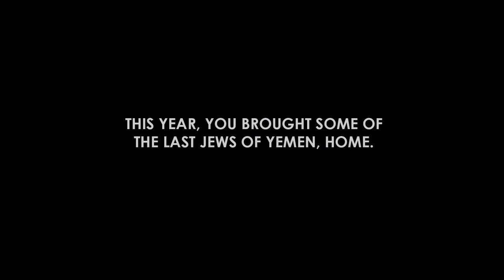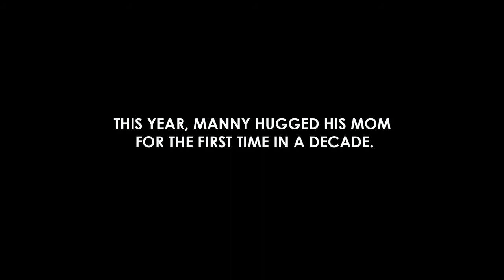FedImpact Jews in Yemen